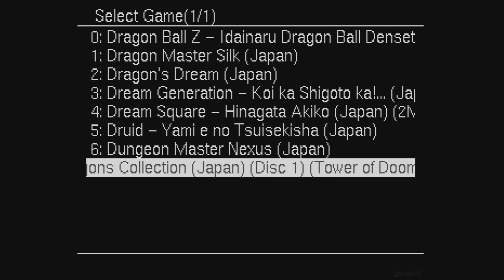[SAROO] Dungeons & Dragons: Tower of Dooms (Japan) (Complete)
ダンジョンズ＆ドラゴンズ コレクション

System: Sega Saturn
Device: SAROO
Version: 1.32
Firmware: 240627 - v0.6
SD Card Format: exFAT

GBS Control: